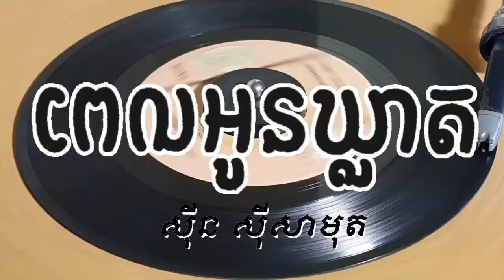ថាស កម្ពុាជា 45-66025 A ( HD ) , ពេលអូនឃ្លាត , ស៊ីន ស៊ីសាមុត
ផលិតកម្មថាស កម្ពុជា 45-66025 A
បទៈ  "  ពេលអូនឃ្លាត  "
ច្រៀងដោយៈ លោក ស៊ីន ស៊ីសាមុត
និពន្ធបទភ្លេង ទំនុកច្រៀងៈ ដោយលោក ស្វាយ សំអឿ
ដឹកនាំវង់ភ្លេងប្រគុំៈ ដោយលោក ហាស់ សាឡន
ប្រគុំដោយវង់តន្ត្រី រ ស្មី
ជាចង្វាក់ៈ Rumba Bolero .

This original vinyl recorded was belong to Sinn Sisamouth Fan Club.